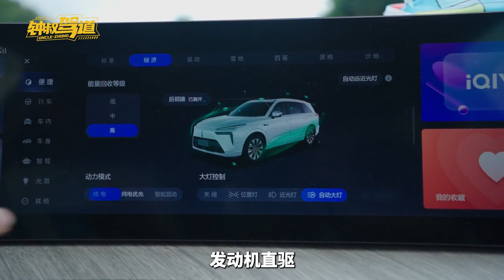蓝山车主：选车，要相信品牌的力量！